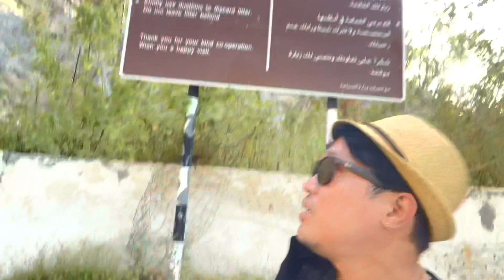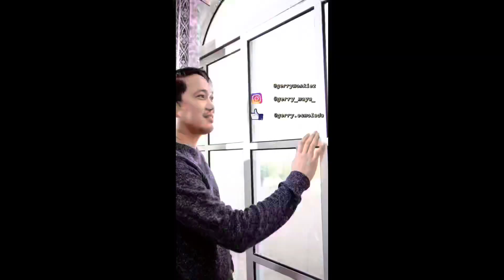Nakal Hot Spring in Oman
Vlog#27:

Hi mga Monkiez this taken months ago and late post which we visit Nakal Hot Spring. Please watch and enjoy my videos.❤️🙏👋